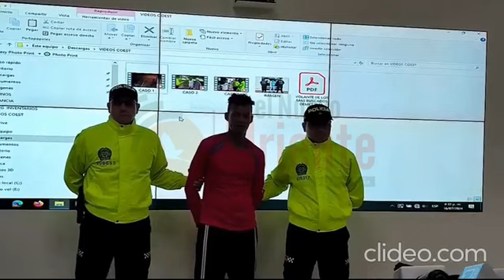INFORME DE CAPTURA DE HOMBRE QUE DIO MUERTE A UN CIUDADANO VENEZOLANO E HIRIÓ A OTRO EN MANÍ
El sujeto, alias "Lucho" presenta 7 antecedentes en el SPOA (registro Penal de la Fiscalía) por delitos como homicidio y otras graves conductas